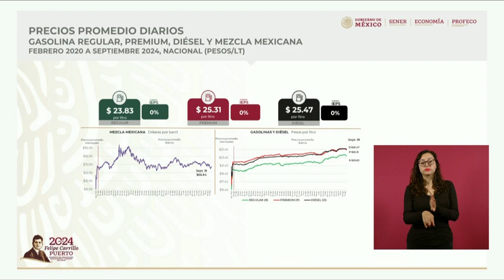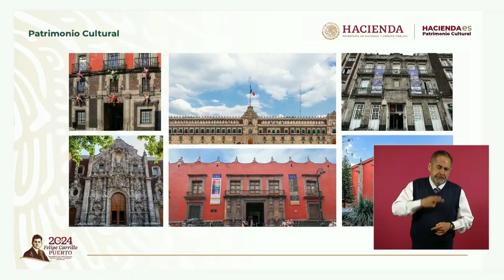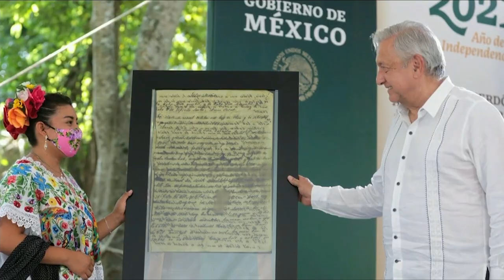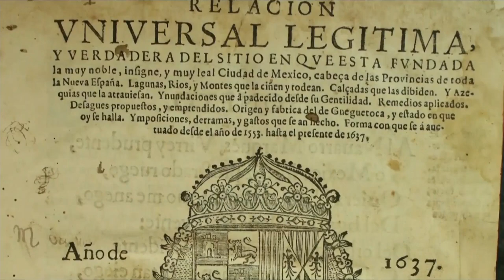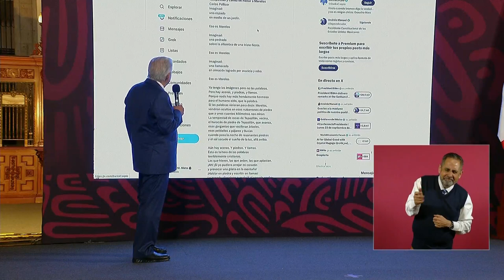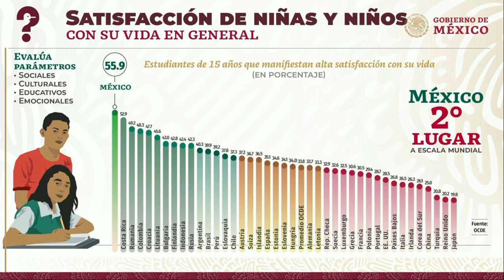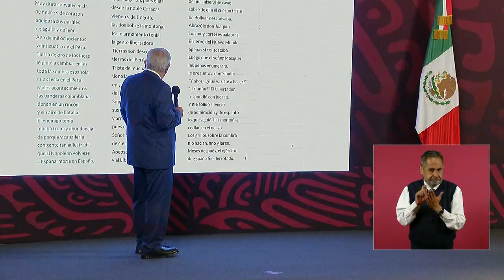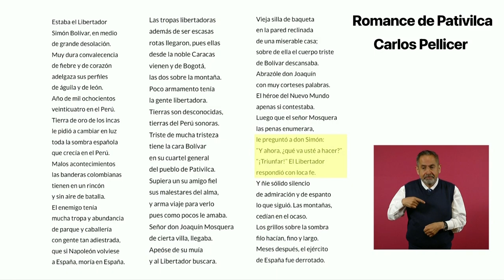MAÑANERA AMLO | 23 DE SEPTIEMBRE 2024